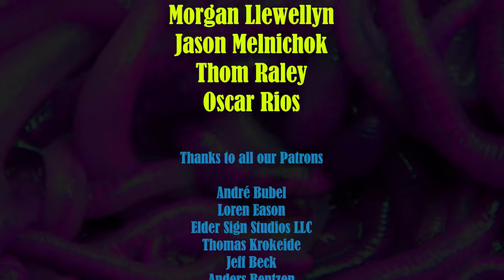Let's Write a Call of Cthulhu Scenario, episode 3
Musical Credits: Waltz to Death, Sir Cubworth